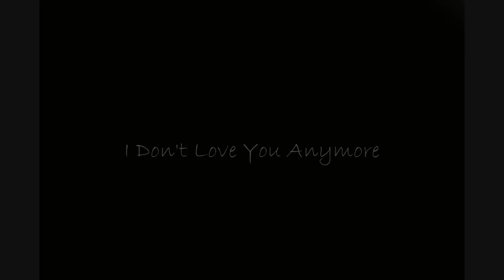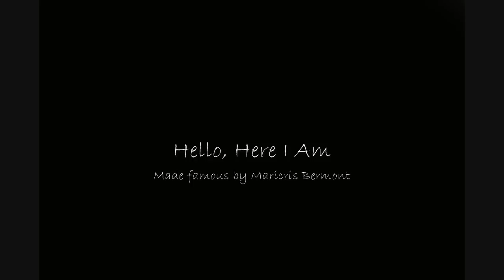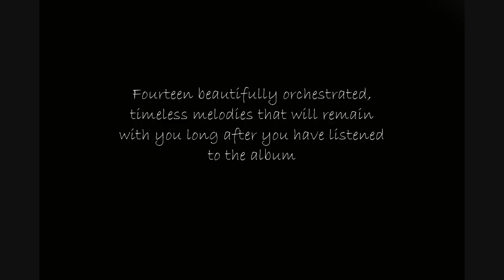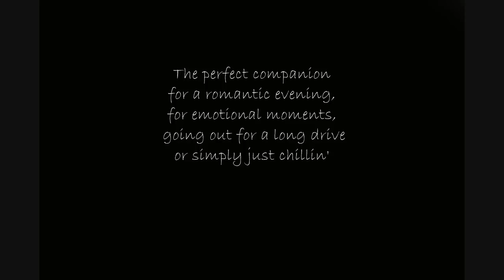From Where Ive Come - 2nd Album Promo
A Compilation of instrumental, orchestral ballads
written by Butch Monserrat.
A Brand New Album - July 2014 release date.